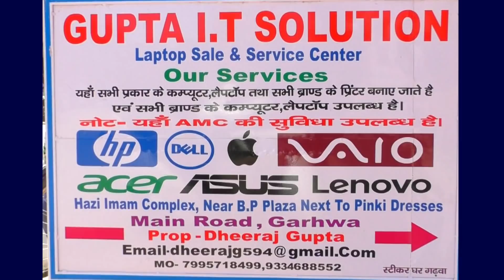एसपी अश्विनी कुमार सिन्हा ने क्वॉरेंटाईन सेंटर एवं दीदी किचन का औचक निरीक्षण किया।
कांडी : एसपी अश्विनी कुमार सिन्हा ने गुरुवार को प्रखंड के कांडी, चटनियाँ पंचायत में बने क्वॉरेंटाईन सेंटर एवं दीदी किचन का औचक निरीक्षण किया। निरीक्षण के दौरान उन्होंने बीडीओ को सेंटरों पर विशेष निगरानी रखने का निर्देश दिया।

जानकारी के अनुसार एसपी सबसे पहले कांडी पंचायत के राजकीयकृत टेन प्लस टू उच्च विद्यालय कांडी में बने क्वॉरेंटाइन सेंटर का निरीक्षण किया। निरीक्षण के दौरान वार्ड में रह रहे छः लोगों की उपस्थिति का जायजा लिया और उन लोगों से हाथ धुलाई के बारे में पूछा और बताया कि दिन में 10 बार कम से कम साबुन से हाथ धुलाई कर साफ सफाई का ध्यान रखो।

उन्होंने लोगों को सोशल डिस्टेंसिंग बनाये रखने का निर्देश दिया। एसपी ने मध्य विद्यालय चटनियाँ में बने क्वॉरेंटाइन सेंटर में रह रहे लोगों की उपस्थिति का जायजा लिया।उन्होंने लोगों से खाने-पीने की व्यवस्था की जानकारी ली।उन्होंने चटनियाँ पंचायत के घोड़ादाग स्थित मुख्यमंत्री दीदी किचन का भी जायजा लिया जो संतोषजनक पाया गया।

मौके पर बीडीओ जोहन टुडू , बीपीओ सोनू कुमार, थाना प्रभारी  रामवतार मौजूद थे।